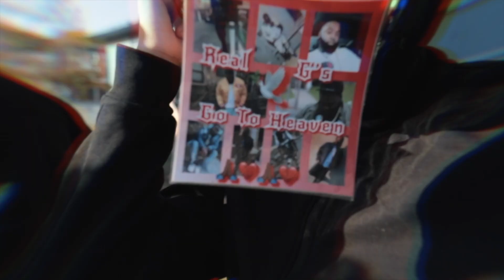It'z Heem x SammyBo - What's the Deal | Dir.